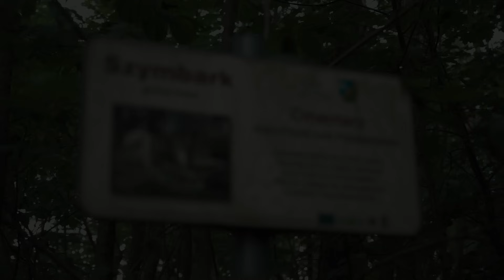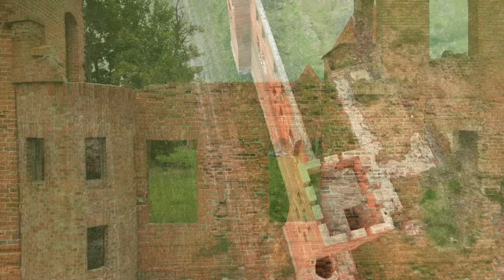Szymbark (k. Iławy) - Majestatyczne Ruiny Średniowiecznej Potęgi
Kiedy pierwszy raz znalazłem się w Szymbarku, oniemiałem z wrażenia. Nie spodziewałem się, że takie miejsce istnieje na mapie współczesnych Warmii i Mazur. Majestatyczne, gotyckie ruiny mocno pobudzały fantazję do myślenia o tym, jak musiała wyglądać ta twierdza w dobie swojej świetności. Później, w miarę poznawania historii tego miejsca, było tylko coraz ciekawiej. Kiedy poznałem Michała Młotka (Internetowe Muzeum Iławy) i jego twórczość, dowiedziałem się również, że zamek może być potencjalnym miejscem ukrycia depozytów z okresu II wojny światowej. O tym wszystkim, choć w kilku słowach próbuję opowiedzieć w tym odcinku. Mam nadzieję, że również zafascynujecie się tym miejscem.